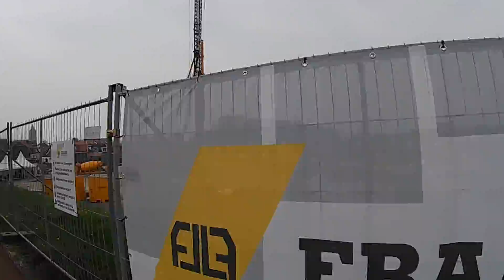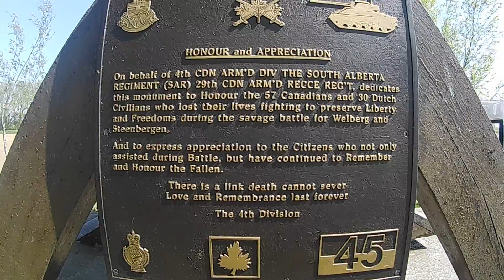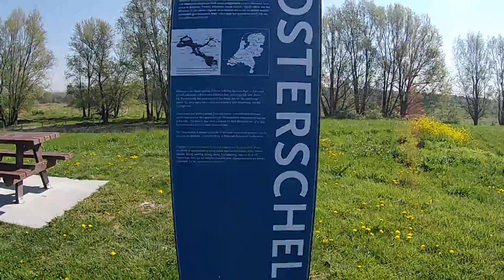Holland Cycling Touring Holiday April 2019 8 day 290 miles Akaso V50 Pro camera Vrienden op de fiets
This is our 5th cycling holiday to Holland. Me Mark and my partner Ange packed our bags and bikes into the back of our car and traveled to the port of Hull. Once there we parked our car in the multistory car park for £72 for the 9 days we where away in Holland we prepared our bikes and loaded our bags to ride onto the ferry P&O Hull to Rotterdam. After a few Leffe beers and a good evening meal from the help yourself buffet on board we had a good sleep and woke up fresh for the first days cycling.

We cycled off the ferry with all our baggage and biked the first day towards Dordrecht 35 miles in fine weather but cold temperatures of only 11 degrees it was freezing.

I use a Sat Nav app on my phone called Naviki which you can pre-plan your route on a computer and download maps and the route to to your phone (its available on Play Store for Android) then you don't need a data connection whilst cycling it just uses your phones GPS but it does have turn by turn speech navigation so you never get lost. The Naviki app will recalculate your route if you have to deviate from your planned route like we had to on our first day due to a mile section of our cycle route which was under repair and the app detoured around the cycle works and picked up an alternative route to get us to our destination.

We stayed in Zwijndrecht just outside of Dordrecht for 3 nights in a Vrienden op de fiets accomodation (friends of the bike) its a bit like Air B&B for 22.50 euros per person including breakfast but you need to make yourself a member for 10 euros a year.

On the second day we went into Dordrecht and got the Waterbus into Rotterdam and had a day sightseeing only to miss the last boat from Dordecht to Zwijndrecht so we ended up walking in the dark the last 4 miles.

On the third day we did a circular ride around Dordrecht covering some 50 miles.

On the 4th day we moved to Steenbergen for a further 4 nights in a Vrienden op de fiets accomodation.

The weather improved every day by about 2 degrees until on the last day it was 30 degrees and we didn't see any rain on our holiday.

It was the best cycling holiday we have been on in Holland everyone is really friendly, the food and beer are really good and we cycled on 7 days we where away and covered 290 miles its exhilarating to cycle in the country where the bike rules.

Track: Joakim Karud - Classic

The camera I used was the Akaso V50 Pro action camera with settings of 1080P 60fps and the video was edited on Shotcut.